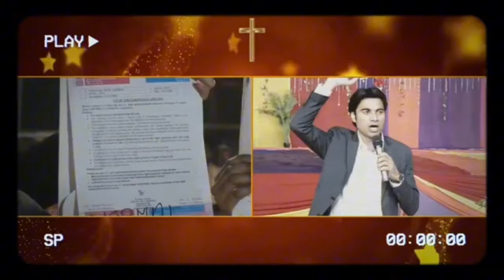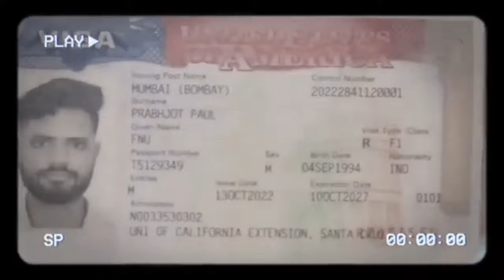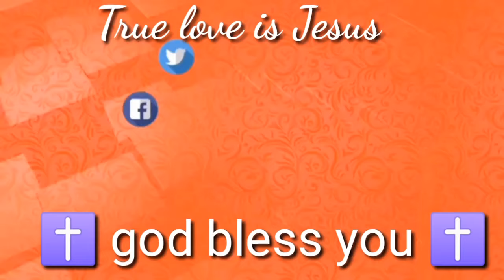भविष्यवाणी 12-08-2024 Prophecy || Prophet Bajinder Singh live today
Prophet Bajinder Singh ministry 11 agust morning church tajpur Jalandhar miting

profit Bajinder Singh ministry 11 Agust

audience search 🔎 tags
prophet bajinder singh prathna
night prayer yeshu masih
prophet bajinder singh miracle
night prayer today
palm sunday prophet bajinder singh
pastor sapna prophet bajinder singh
ministry
prophet bajinder singh funny video
prophet ji ka number
prophet bajinder singh vs ankur narula
amritsar crusade prophet bajinder
singh
anointing oil and water prophet
bajinder singh